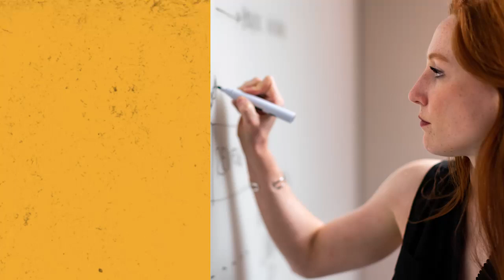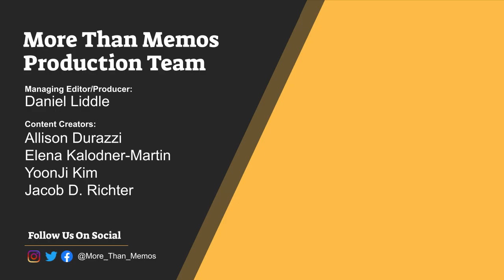Talkin Bout Tech Comm with Ja'La Wourman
Video about the editing process behind  "Black Technical and Professional Communication" a special issue of Technical Communication Quarterly edited by Temptaous Mckoy, Cecilia D. Shelton, Donnie Johnson Sackey, Natasha N. Jones, Constance Haywood, Ja’La Wourman & Kimberly C. Harper.

Intro To The Special Issue:
Mckoy, Temptaous, et al. "Introduction to special issue: Black technical and professional communication." Technical Communication Quarterly 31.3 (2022): 221-228.

CCCC Black Technical and Professional Communication Position Statement with Resource Guide

Additional Sources
Jones, Natasha N. "The technical communicator as advocate: Integrating a social justice approach in technical communication." Journal of Technical Writing and Communication 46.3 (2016): 342-361.
Extra Special Thanks to Ja'La Wourman for the time, energy, and scholarship.
Interview By Elena Kalodner-Martin
Edited By YoonJi Kim